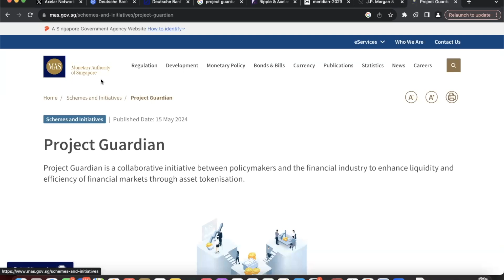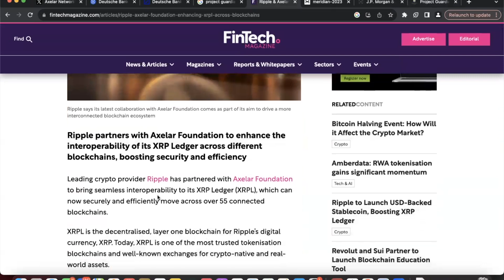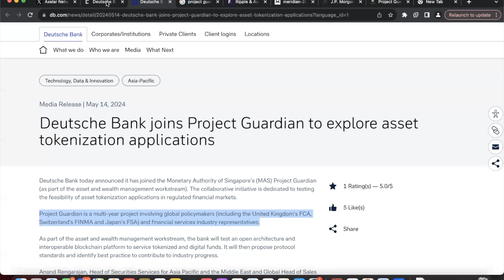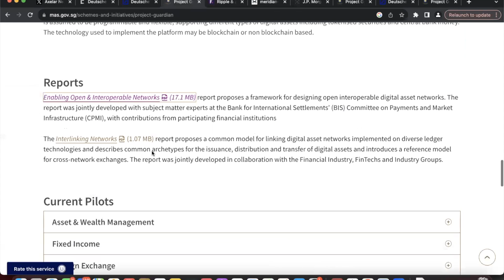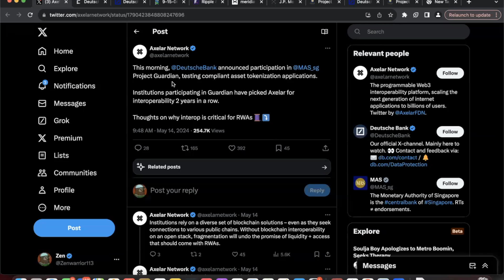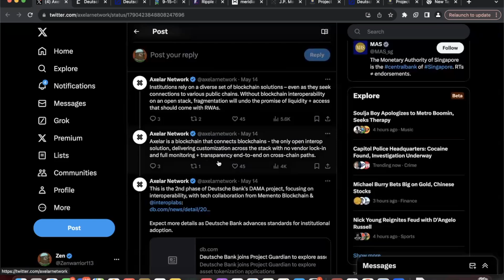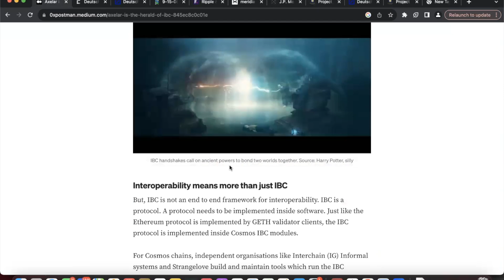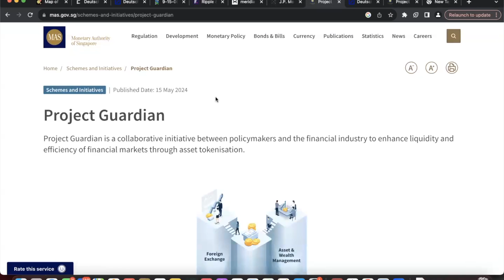Project Guardian by MAS deep dive - Axelar, Ripple & Stellar Connections global tokenization pilot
Project Guardian is a collaborative initiative between policymakers and the financial industry to enhance liquidity and efficiency of financial markets through asset tokenisation.

Deutsche Bank selects Axelar developer as partner in joining Project Guardian Singapore

Ripple partners with Axelar Foundation to enhance the interoperability of its XRP Ledger across different blockchains, boosting security and efficiency

J.P. Morgan & Apollo Deliver ‘Project Guardian’ With Help from Axelar & Others